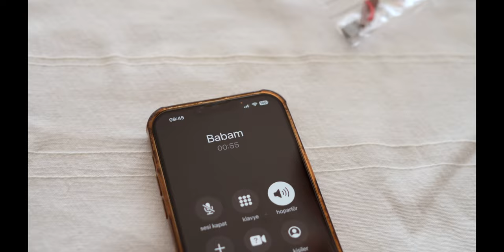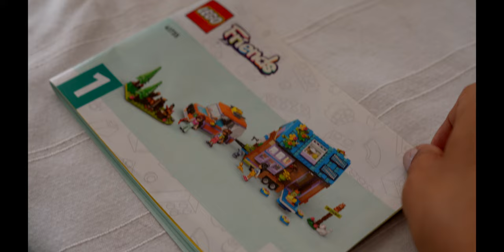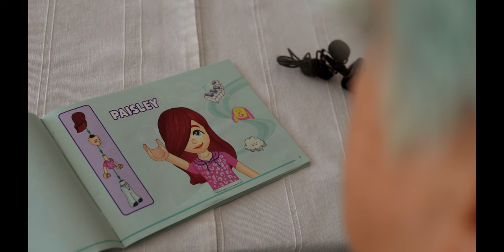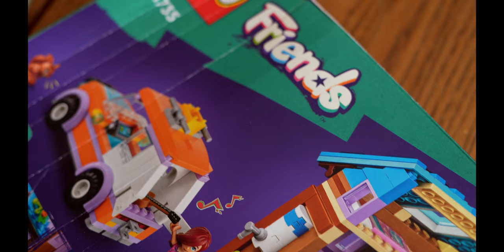LEGODAN KAMP ARACI KARAVAN YAPTIK : ÇOCUKLARLA LEGO OYNAMAK ÇOK EĞLENCELİ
PİA ve KAREN'E İstanbul'dan gelirken LEGO aldım. Karen'in voleybol maçı olduğu için legominifigures leri Elif'le beraber yaptılar. Ben (Fatih) de onları çektim. Pazar aktivitemiz bu
Merhaba izleyen, hoşgeldin biz DELİKAFALAR AİLESİ’yiz. Ailemiz anne Elif Göktaş, baba Fatih, büyük kız çocuğumuz Karen ve küçük kızımız Pia’dan oluşuyor. 2017'de açtığımız Delikafalar.com sitesini ve Delikafalar Youtube sayfasına profesyonel videolar editlemeye pandeminin başlangıcında İstanbul'dan göçtüğümüz Şirince Köyü'nde başladık. Babamız Fatih Serdaroğlu için yıllardır düşündüğü Delikafalar Vlog sayfasına fırsat doğmuş oldu. Kısa sürede 3000 takipçiyi geçtik. Oldukça ilgi gören KöyHayatı videolarımızın serisi 23 videodan oluşuyor. 2021 yılının Mayıs ayında, yani Şirince'ye taşınmamızdan bir yıl sonra tekrar şehir hayatı için Selçuk Efes ilçesine bir apartman dairesine taşındık. Her ortama uyum sağlayabilen Delikafalar Aile'sinin macerası devam ediyor.